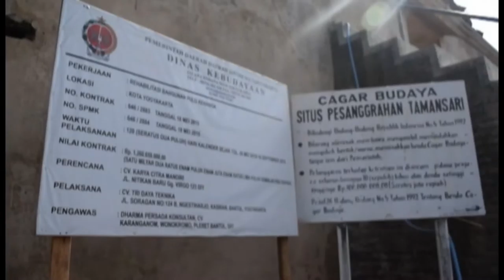Mata Kuliah Sinematografi Fisipol UGM 2015 (Kelompok Lebah)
Desa Taman atau Tamansari adalah sebuah kampung yang dikelilingi oleh area potensial seperti Kraton, Malioboro, dan Alun-alun.
Masyarakatnya tidak unggul dalam perekonomian.
Banyak pemuda yang memutuskan untuk berhenti sekolah.
Pemuda Tamansari membuat inovasi berupa kaos lukis dengan pewarna batik.
Urgensi: untuk menunjukkan bahwa pemuda memiliki potensi hidup mandiri melalui usaha kreatifnya.
Tujuan: untuk memberi inspirasi kepada masyarakat tentang besarnya potensi pemuda dalam industri kreatif.